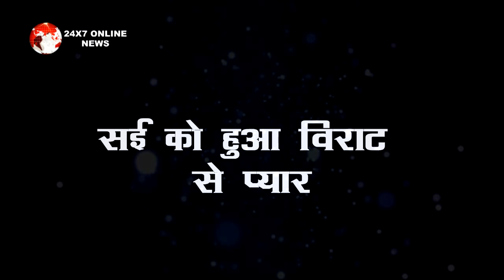Gum hai kisi k pyaar mein || विराट का दिन खास बनाने के लिए सई करेगी इतने इंतजाम, विराट होगा खुश